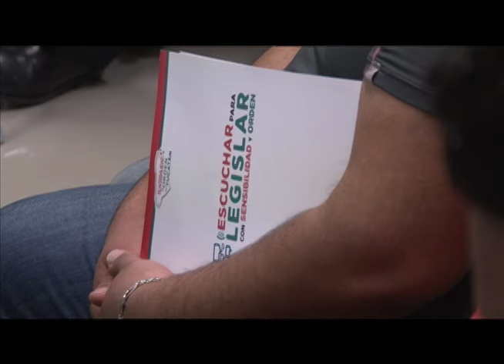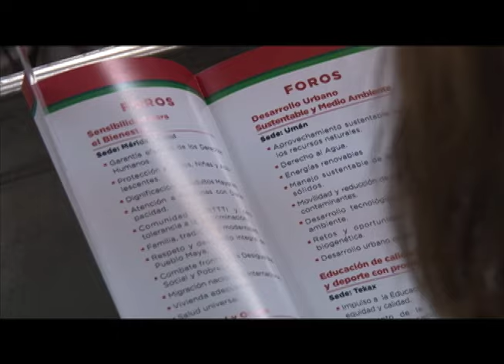En el PRI lo primordial es escuchar